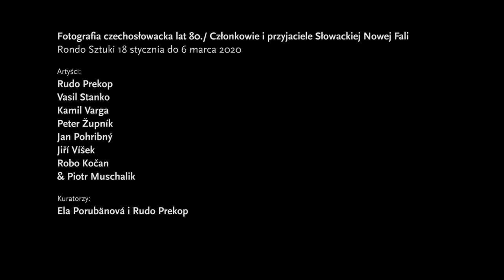Fotografia czechosłowacka lat 80/Członkowie i przyjaciele Słowackiej Nowej Fali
Wystawa fotografii czechosłowackiej w Rondzie Sztuki w Katowicach od18 stycznia do 6 marca 2020. Przedstawione zostały prace artystów:
Rudo Prekop, Vasil Stanko, Kamil Varga, Peter Župník, Jan Pohribný, Jiří Víšek, Robo Kočan & Piotr Muschalik
Kuratorzy:
Ela Porubänová i Rudo Prekop